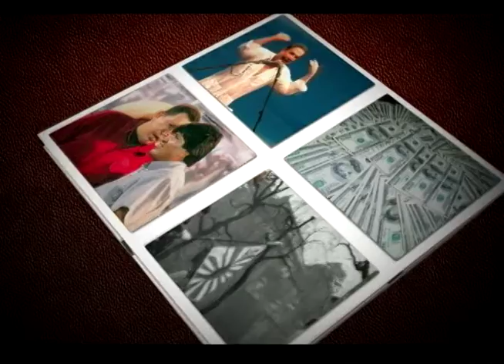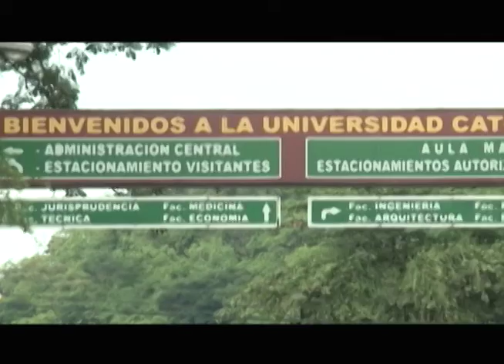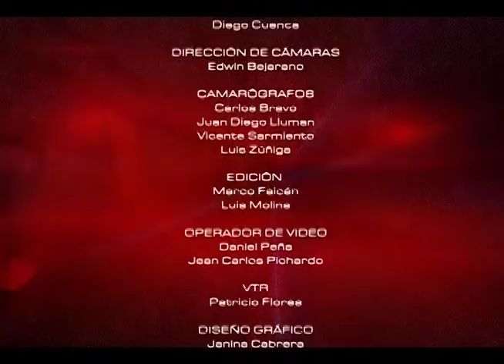Diplomado Gestión Pública l Mesa de Análisis Educación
Conozca en que consiste y la importancia de un Diplomado en Gestión Pública junto al Sr. Gaitan Villavicencio, Sociólogo.